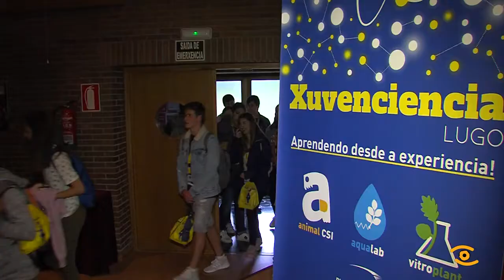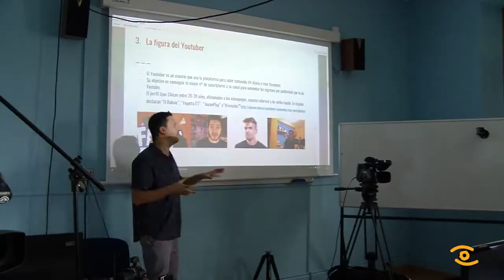Inauguración VI campus de verán Xuvenciencia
Eles están a piques de tomar unha das decisións máis difíciles e o Campus Terra da Universidade de Santiago de Compostela quere axudalos cunha nova edición do Campus de Verán Xuvenciencia, unha actividade coa que colaboran a Deputación e o Concello de Lugo. Unha das conferencias será impartida o xoves por un docente da Fundación Tic que ensinará aos alumnos como elaborar vídeos para youtube.